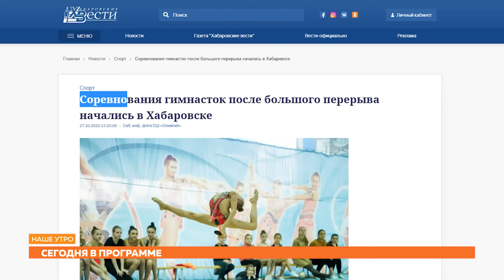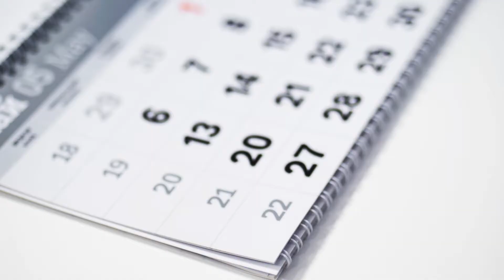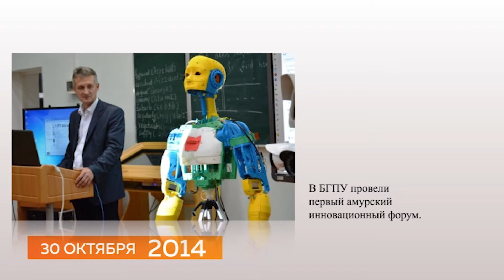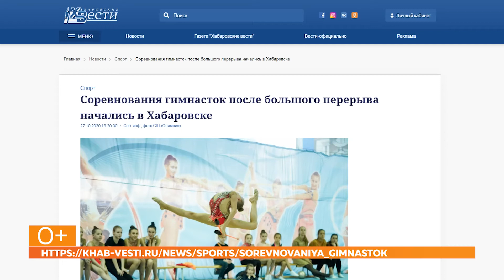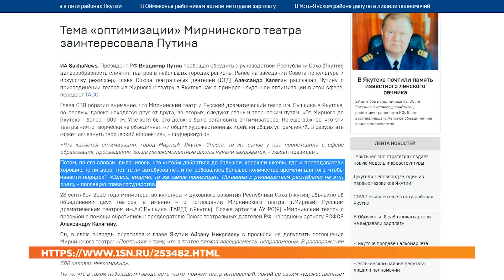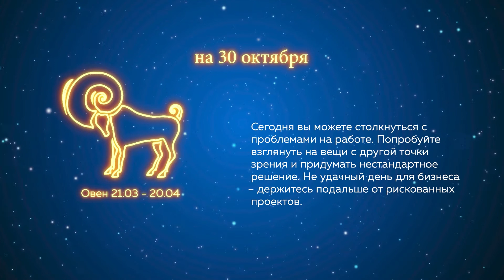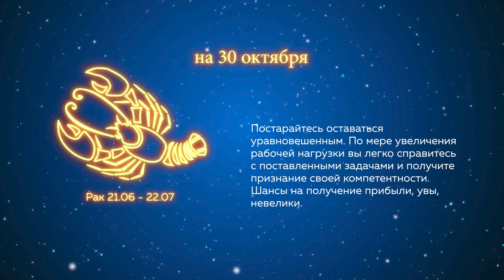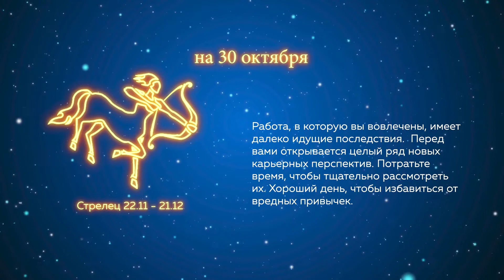Программа"Наше утро": от 30.10.2020г